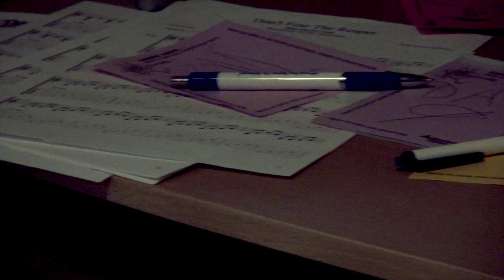Transpor-toaster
This video is tells a story of two young teens who stole blueprints, material and supplies for a teleporter that transports human to the opposite dimension. The teens are eager to get fame and fortune. The scientist that they stole the parts from is angry and decides to get his invention back. In this event the teens learn that money isn't everything and being greedy isn't the right choice. This was made for my Digital Film Making class.